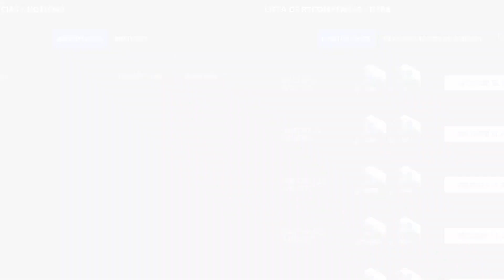ANALISIS URUGUAY vs PARAGUAY 0-0 Jueves 3/06/21 Fecha 7 Eliminatorias Sudamericanas Qatar 2022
Link del Juego FootballTeam
ID del Equipo: 4449 Los boludos de Twitter
ID del Equipo: 4942 Los boludos de Twitter B

Acá te dejo el ANALISIS de URUGUAY vs PARAGUAY 0-0 Jueves 3/06/21 Fecha 7 Eliminatorias Sudamericanas Qatar 2022